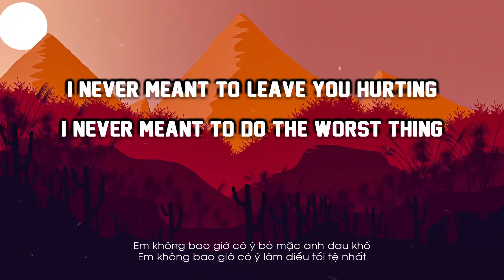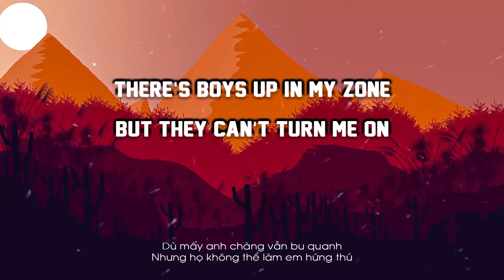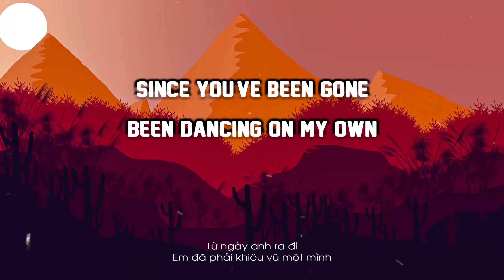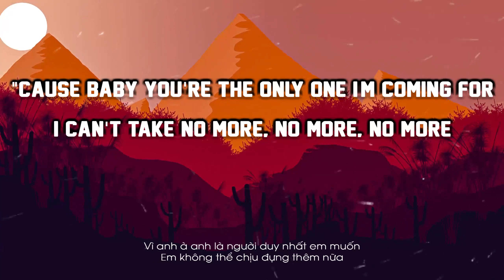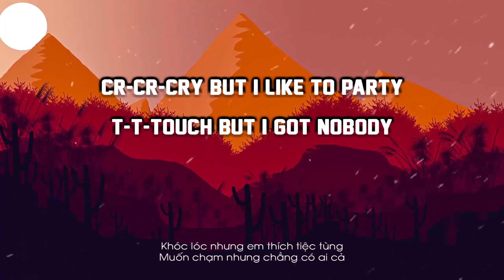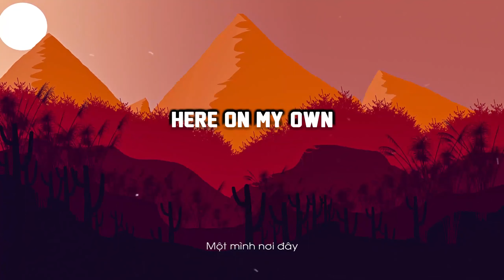SOLO - Clean Bandit, Demi Lovato (Lyrics/Vietsub)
Lyrics:
[Intro: Kamille]
It solo, solo, everybody
It solo, everybody
Woop woop woop woop woop woop woop

[Verse 1: Demi Lovato & Kamille]
I never meant to leave you hurting
I never meant to do the worst thing
Not to you (it solo, solo, everybody)
Now I’m the fool (it solo, solo, everybody)

Been dancing on my own

[Verse 2: Demi Lovato & Kamille]
I can’t even hear the music without you (it solo, solo, everybody)
But I really wanna know if you’re with someone new (it solo, solo, everybody)

Can do it solo

Here on my own (here on my own)

[Outro]
So I do it solo